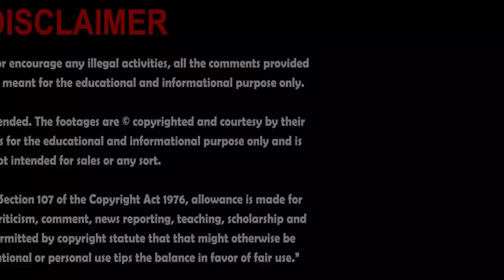Maryam Nawaz Breaks the silence, Justices deserve justice